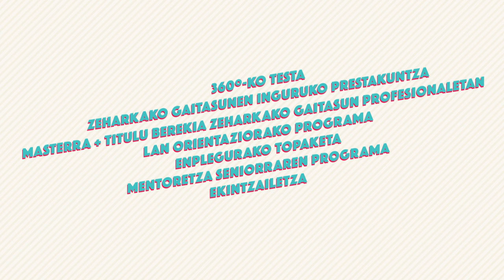Enplegagarritasun Plana (Nafarroako Unibertsitate Publikoa)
Unibertsitatean ikasi duzunarekin bat datorren enplegu bat lortzea edo negozio bat abiaraztea labirinto batetik ateratzea bezain zaila dela pentsa dezakete askok. Horregatik, lana lortzeko aukerak areagotzeko eta zeure enpresa sortzen laguntzeko programa bat diseinatu du Nafarroako Unibertsitate Publikoak.